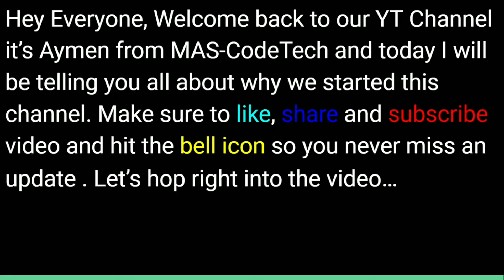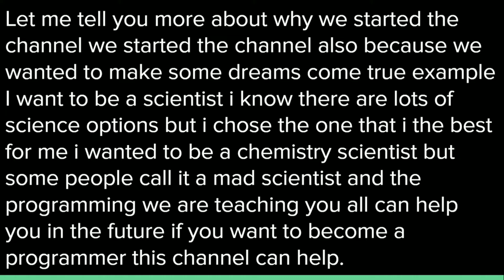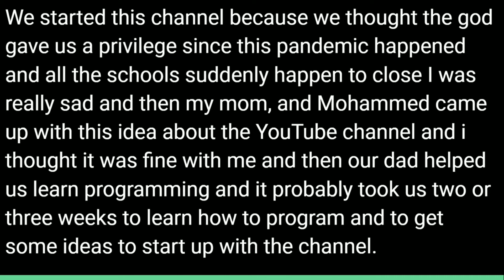Why We Started This Channel | MAS-CodeTech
Hey Everyone, this is Mohammed and Aymen and we are here to teach you how to code and program. So make sure to watch our videos, and learn how to code.

In this video we will tell you guys all about why we started the channel and more. Make sure to watch it.

🔶I have created this channel to share my Prgramming skills with you all.